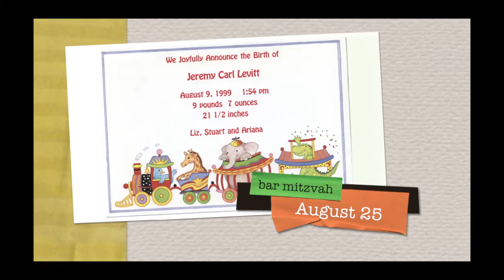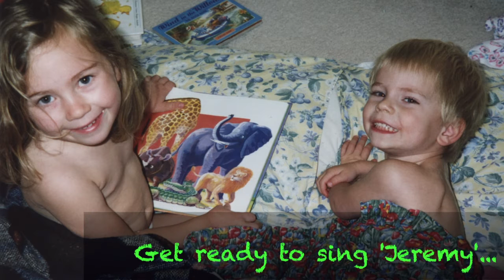Jeremy Levitt Bar Mitzvah Slide Show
This video is about JCL Bar Mitzvah Slide Show